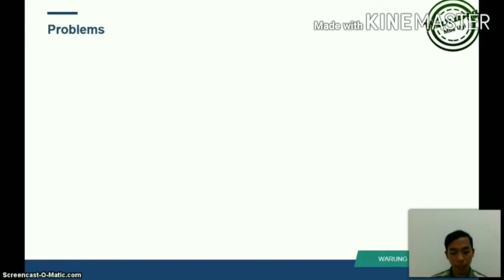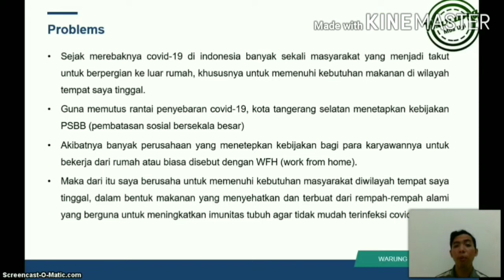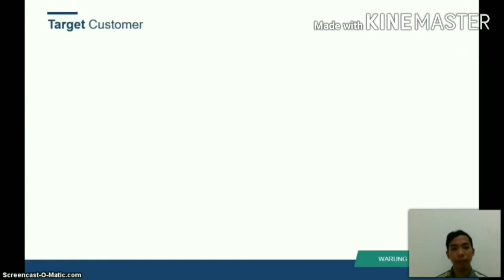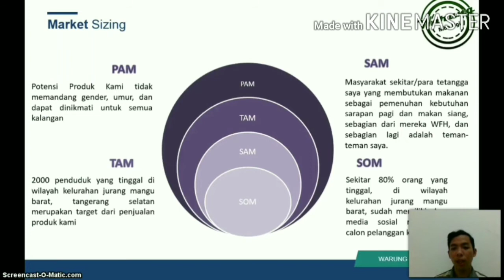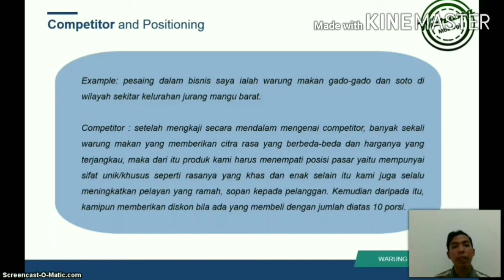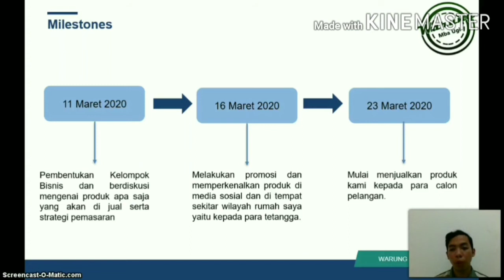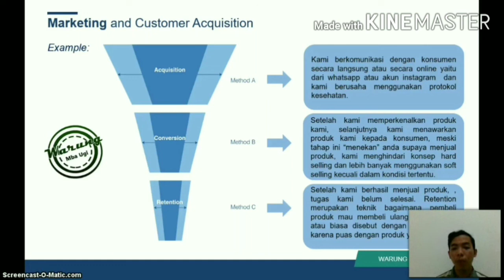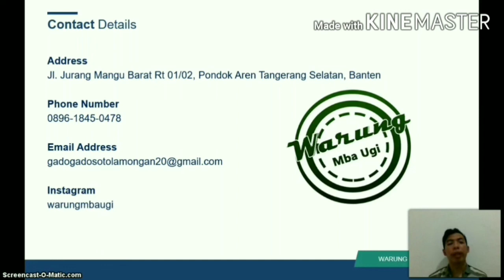warung mba ugi -Moch. Zida Fabial Yustisianif-Kewirausahaan 1-ENFEST 2020